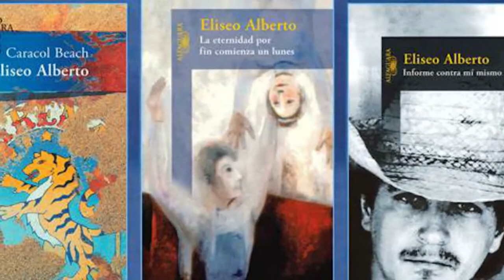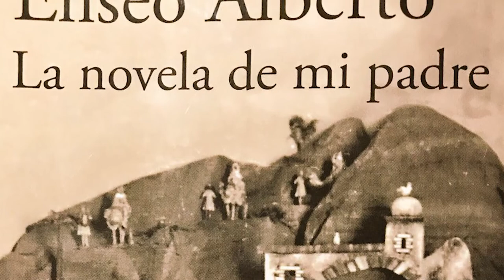María José de Diego presenta novela póstuma de Eliseo Alberto